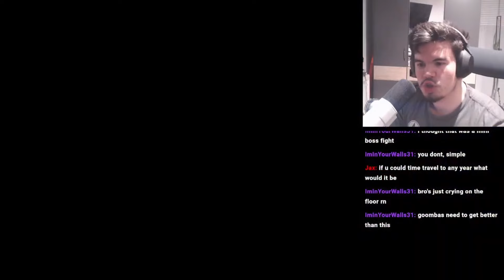This game hates bald people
Hey maybe dont read the chat on this one
Streamed on this youtube Channel
Second channel: @CarnivorexExtras
Podcast: @EsportsRoundup
VOD channel: @CarnivorexVODs